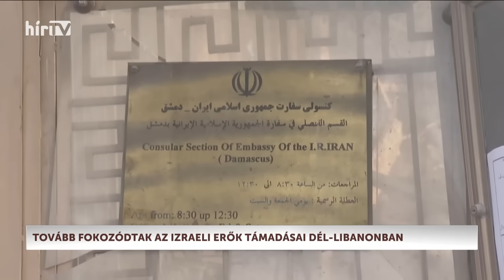Láncreakció (2024-04-08) - HÍR TV